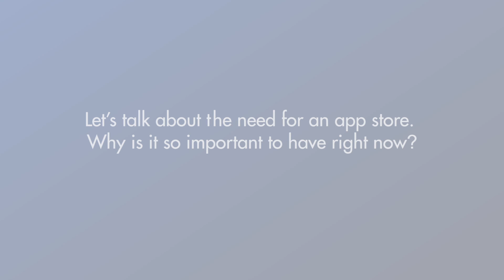Flexera Software App Portal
John Juris, Director of Product Management at Flexera Software discusses the need for an Enterprise App Store.  Flexera Software App Portal makes the enterprise app store a reality. Learn how, with this industry-leading solution, people can request the applications they need from an easy-to-understand catalog using a Web browser. The end-to-end fulfillment process runs automatically, gathering approvals where necessary, enforcing proper licensing, delivering the software to the user's computer, verifying successful installation, maintaining a detailed audit trail and keeping the user informed of the request status. With App Portal, IT can empower employees to serve themselves while still maintaining complete control of the request, approval and fulfillment process.